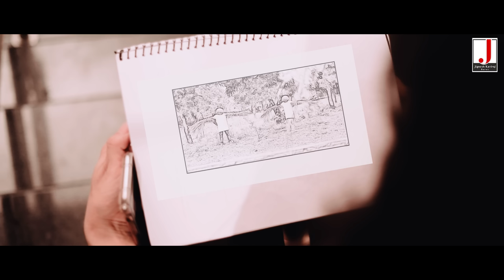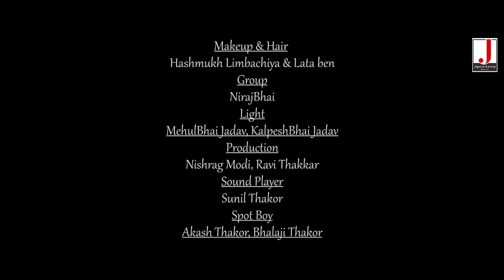Jignesh Kaviraj | Jaanu Taro Jigo Deewano | જાનુ તારો જીગો દિવાનો | Latest Gujarati Song 2019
" Presenting New Gujarati Video Song " Jaanu Taro Jigo Deewano " In The Voice Of Jignesh Kaviraj, Penned By Manu Rabari And Music By Mayur Nadiya . This new love song is Starring Shaini Jetani & Vinayak Dodiya .The video is directed by Vishnu Thakor Adalaj."

" Jaanu Taro Jigo Deewano . Jignesh Kaviraj . JIGNESH KAVIRAJ - BAROT "

JIGNESH KAVIRAJ - BAROT Present ...

Jignesh Kaviraj | Jaanu Taro Jigo Deewano | જાનુ તારો જીગો દિવાનો | HD Video | Latest Gujarati Song 2019

♫ Song : Jaanu Taro Jigo Deewano
♫ Singer : Jignesh Kaviraj
♫ Lyrics : Manu Rabari
♫ Artist : Jignesh Kaviraj, Shaini Jetani, Vinayak Dodiya
♫ Concept & Director : Vishnu Thakor Adalaj
♫ Camera : Dhruv Bhatiya
♫ Di & Editing : Vikram Panchal
♫ Makeup & Hair : Lata Ben & Hashmukh Limbachiya
♫ Sp.Thanks : Tejpalsinh Chavda Sathal, Vishal Kaviraj
♫ Technical : Patel Aakash
♫ Design : Amit Kundhiya
♫ Group : Niraj Bhai
♫ Production : Nisharg Modi, Ravi Thakkar
♫ Light : Mehul Bhai, Kalpesh Jadav
♫ Sound Player : Sunil Thakor
♫ Spot Boy : Aakash Thakor
♫ Support : All Fans, Friends , Family Members
♫ Label : JIGNESH KAVIRAJ - BAROT

©️ Copyright: Kaviraj Musical Group

🙏🏻 ... Jay Jadiyavir Dada ... 🙏🏻